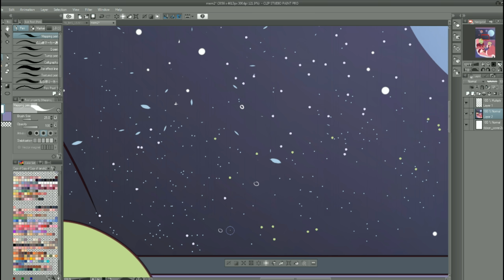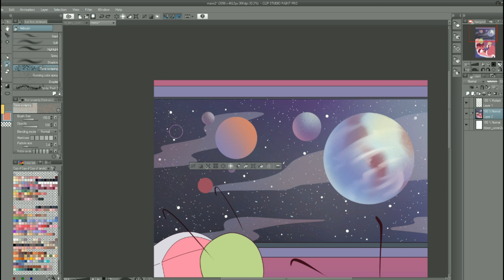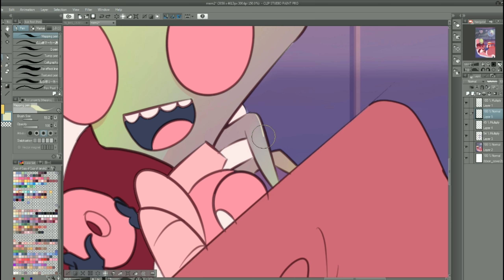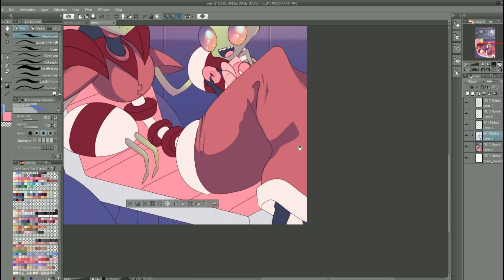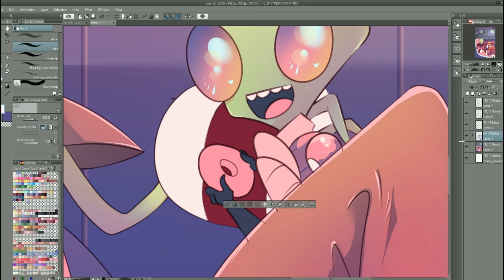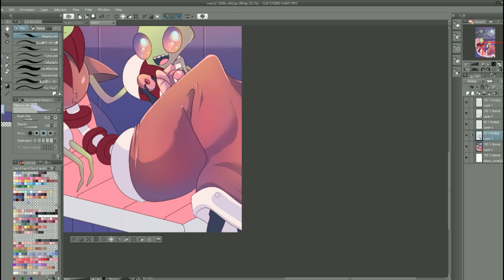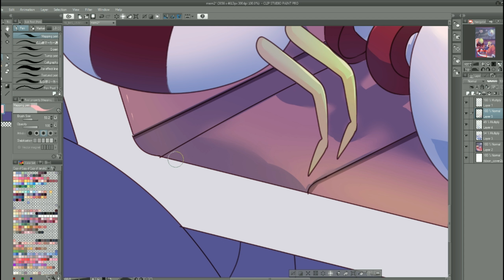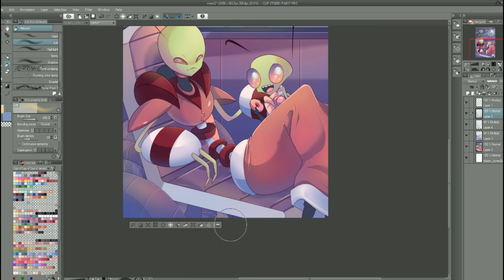Memories cover 2! - speedpaint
Description
Process of coloring for the second cover of my RAZR Fancomic Memories!

---Music